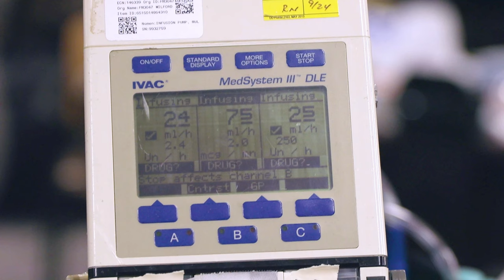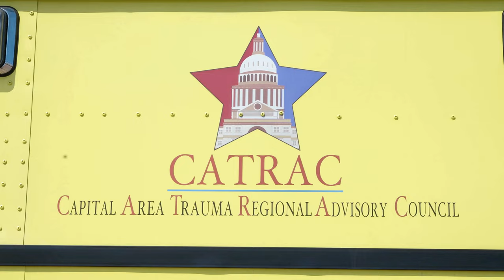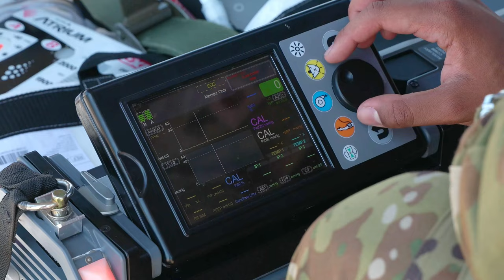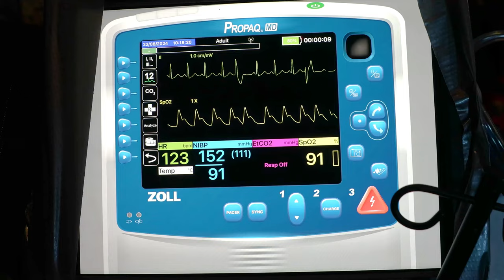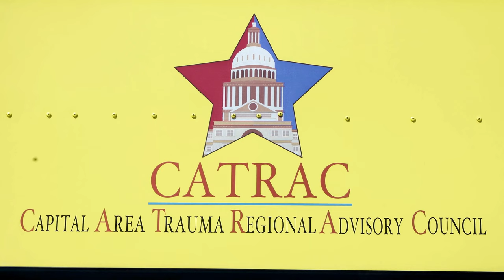Vapor Trails: U.S. Air Force Medics Train for Disaster at Joint Base San Antonio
Join us as we dive into the intense training exercise known as Vapor Trails, featuring U.S. Airmen from the 59th Medical Wing, alongside members of the Air National Guard's 136th Airlift Wing, the 137th Aeromedical Evacuation Squadron, and Disaster City support personnel. Filmed on August 22, 2024, at Joint Base San Antonio and College Station, Texas, this video showcases the rigorous preparation and teamwork involved in ensuring our military personnel are ready for any emergency. Watch as these dedicated airmen hone their skills in a realistic training environment, demonstrating their commitment to excellence and readiness. Don't miss the breathtaking aerial maneuvers and the critical exercises that highlight the importance of collaboration and preparedness in the U.S. Armed Forces.

Vapor Trails 2024 b-roll
SAN ANTONIO, TEXAS, UNITED STATES
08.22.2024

U.S. Airmen with 59th Medical Wing, Air National Guard's 136th Airlift Wing, 137th Aeromedical Evacuation Squadron and Disaster City support personnel at College Station, Texas, take part in Vapor Trails at Joint Base San Antonio and College Station, Aug. 22, 2024. The joint training exercise simulated the Air Force's response to provide aeromedical evacuation support to injured service members during a natural disaster. (U.S. Air Force Video by Ismael Ortega)

Film Credits: Video by Ismael Ortega
502nd Air Base Wing